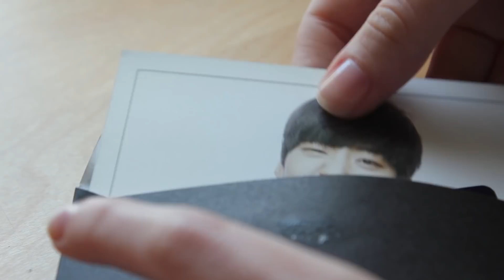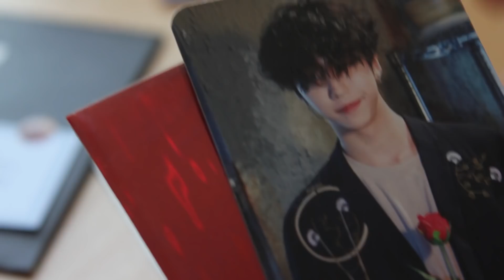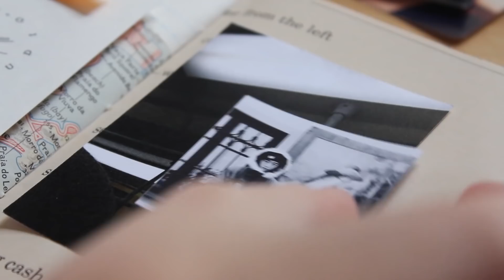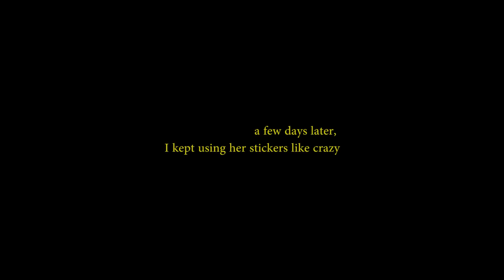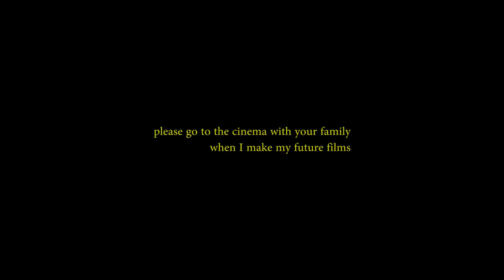59. i'm only swimming (junk journal with me traveler's notebook)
to Hannah
for making me happy every day

🎷songs:
Those Willows - Jul 2017 - LIVE
their music is so cool

☺︎ I've been adding scenes where I appear because I think that's the only way I can say hey I'm here, I'm not just two arms. I feel like I can be closer to you that way I don't know...for me it makes them more personal buuuut if you find it annoying, please let me know
(I was going to eat with my grandma, that's why I was overdressed, I'm always in my robe)